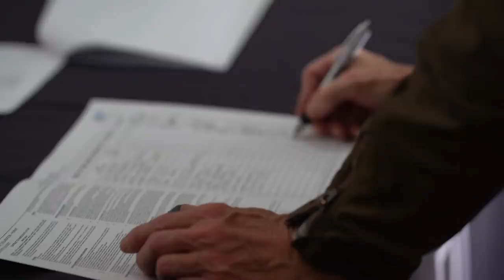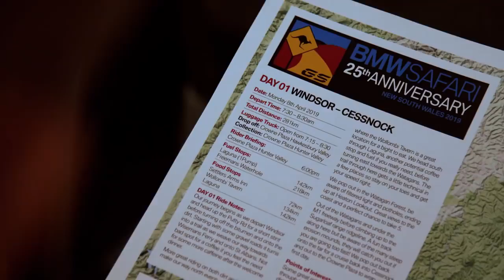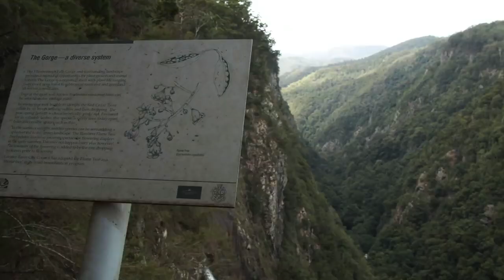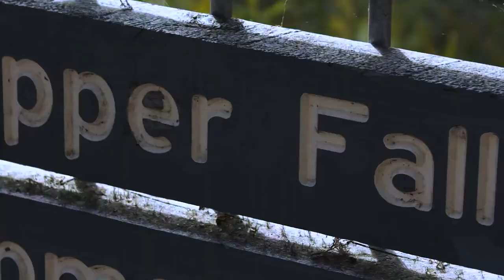BMW GS Safari 2019 l 25th Anniversary - Australia